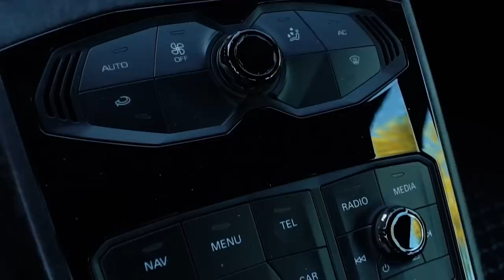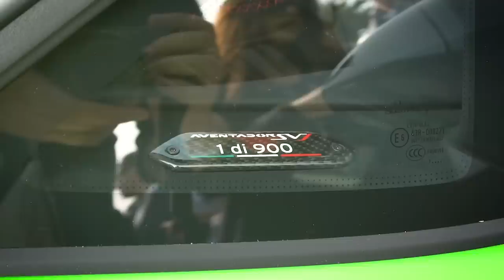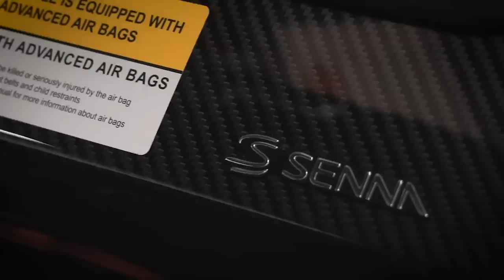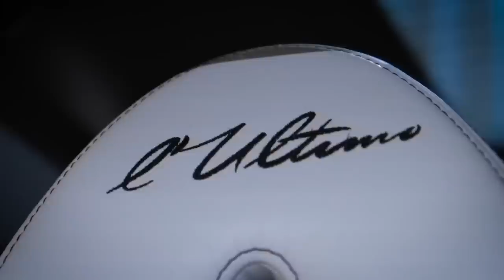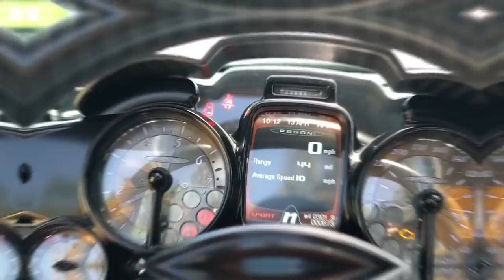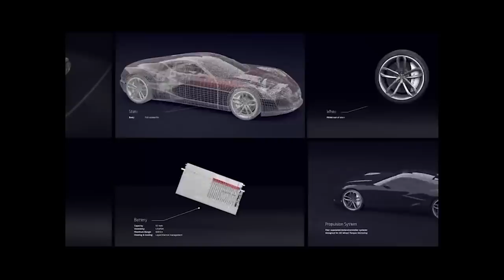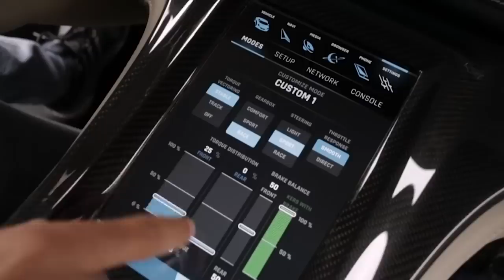This is Why I Can't Buy Any Car I Want